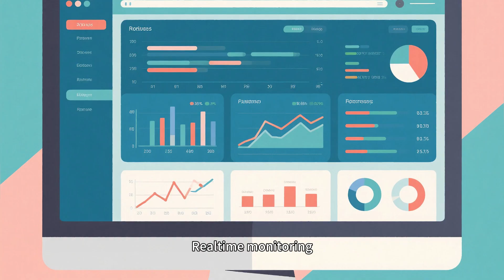Brand Protection: How to Defend Your Reputation Online